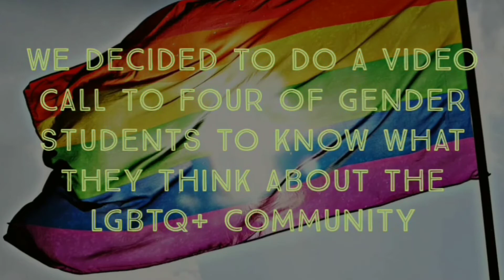Pride Talks with Shequality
Pride Talks with @shequality_fba_nrbba

This pride month we unveil a special collaboration between Gazette and @shequality_fba_nrbba
Dig in to know what the members of Shequality think about Queer Community.

Special Thanks to @kkaniisha @rathijyoti_ @karn_davda and Divya Adnani for participating and making this possible.

Follow them :-